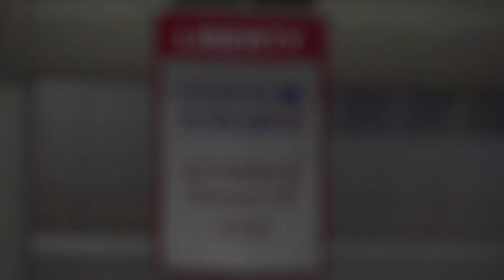Liberty Women's Basketball 2015 NCAA Tournament First Round Hype Video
Big South champion Liberty has earned the No. 13 seed in the Greensboro Region of the 2015 NCAA Division I Women's Basketball Championship and will meet No. 4 seed North Carolina in the opening round. The contest will be played Saturday at 11 a.m. at Carmichael Arena in Chapel Hill, N.C. on ESPN2.